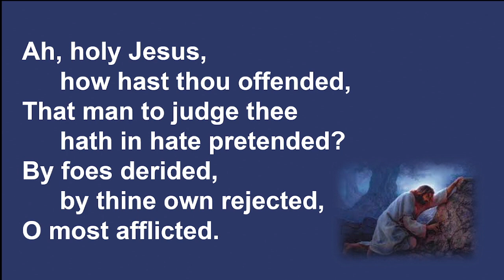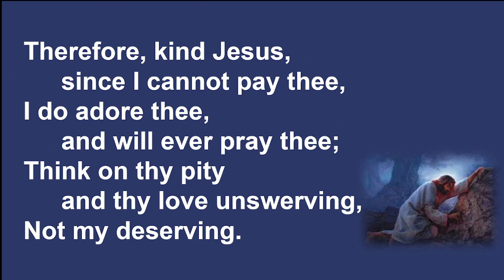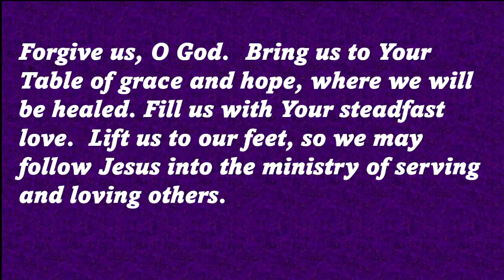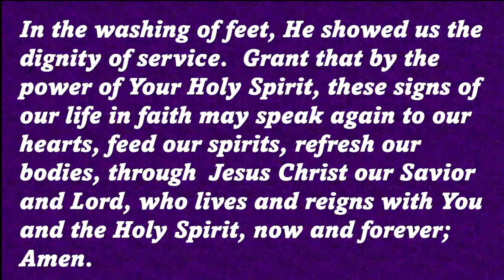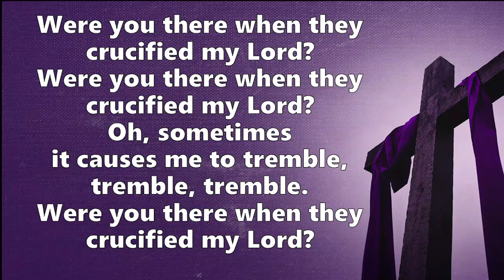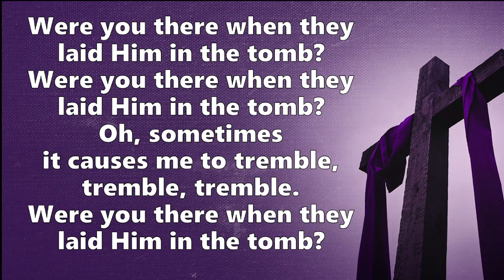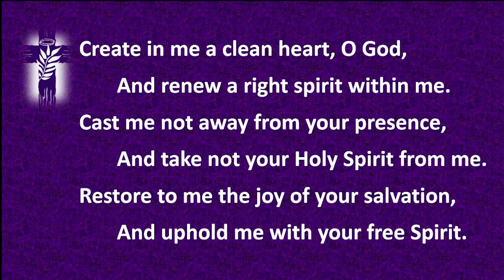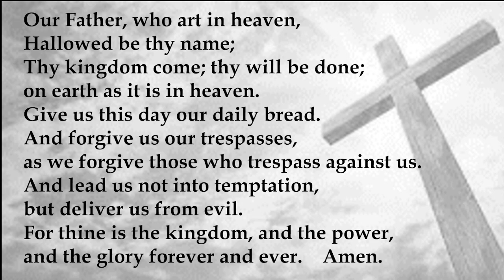Maundy Thursday 2023